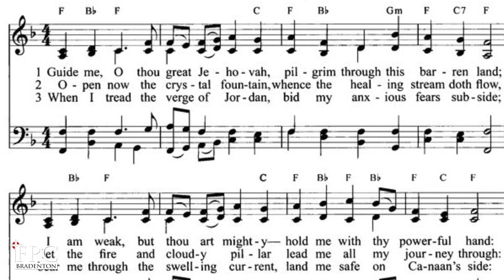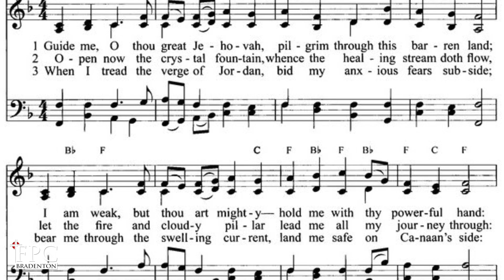This Week With Pastor Dino | June 1 2020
Enjoy this update!